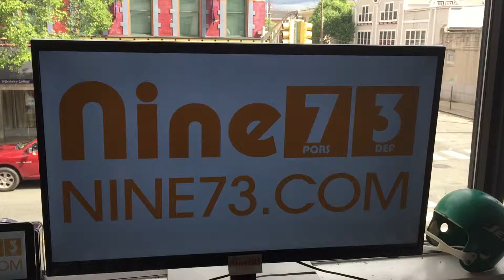Website Design Randolph NJ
, Website Design Randolph NJ , Randolph NJ Website Design , Website Design In Randolph NJ , Website Design Services Randolph NJ

Our team of Internet Marketing consultants are here to provide you detailed information on how to effectively market your business to areas you want. We are niche internet marketing experts. Our internet marketing consultants are here to provide you with solutions for all your internet marketing needs.

Digital Marketing or Search Engine Optimization ” SEO ” has become a part of everyday life to most people in the civilized world. If you need to look something up? Have questions? Need directions? Looking for a local service company? Looking for a restaurant in a new area? What do you do? You Google It! It’s that simple! If you are not ranked on google.com and all major search engines you are potentially losing out on a major advertising market. If you own a small business now a days it is vital for your business to be on google for all local searches for the services/products you provide in a 25 mile radius. We have proven organic Digital Marketing methods that work every time! We can help you generate more business leads and get you more business. We offer affordable Digital Marketing website marketing solutions. We can also meet with you in person to go over all details of your Digital Marketing marketing campaign.

Get ranked for the services you provide for the areas you want to do business in! Get more leads! If you are not ranked on google and your competitor is you are losing out on a huge portion of the market! Our Nine73 Digital Marketing consultants have years of experience in the Digital Marketing / Search Engine Optimization field. We know how to get results and keep your business expanding month to month. We can go over all details of the Digital Marketing Marketing campaign and target all the services/products to areas effectively. We can drive traffic to your website on multiple platforms.

Our team of Online Marketing consultants are here to provide you detailed information on how to effectively market your business to areas you want. We are niche online marketing experts. Our online marketing consultants are here to provide you with solutions for all your online marketing needs.

Digital Marketing = Leads For Your Business

How are you advertising for your business in today's world? Are you marketing your business like the year you are in or are you marketing your business like it was the 90's? We understand today's world, where your potential clients attention and time is spent. If you are looking for a service or a product what would you be using? Where does the average person 18-60 spend most of there day online? We can target your services to specific demographics! We can make sure we target the right keywords according to real data directly from google! Understanding today's marketing places, platforms and world is how we can deliver the highest quality value in digital marketing in the North Jersey area.

Our office is located in Dover New Jersey. We are here to meet with you in person and go over all aspects of your Search Engine Marketing marketing campaigns. We look forward to building a long term business relationship with you!